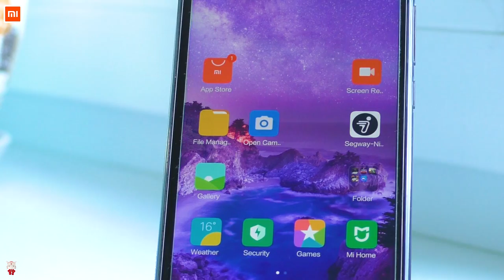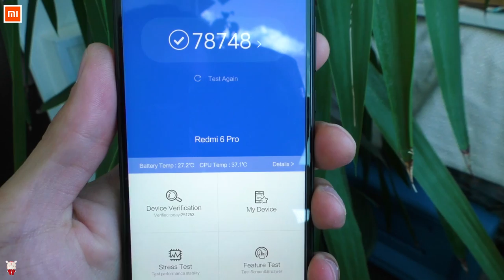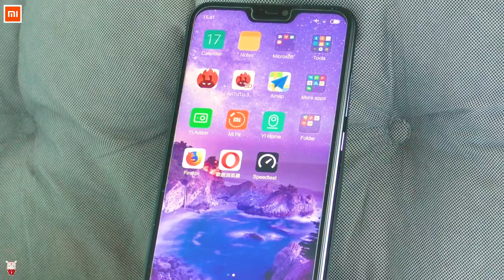📱 Xiaomi Redmi 6 Pro Unboxing and Review Antutu ✅ You Can Buy in Online Store (RisoFan)